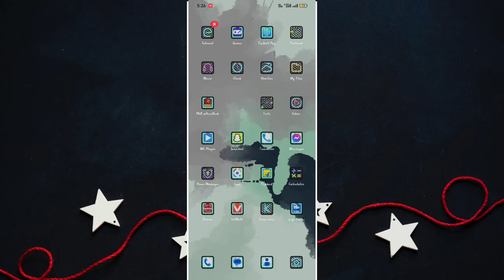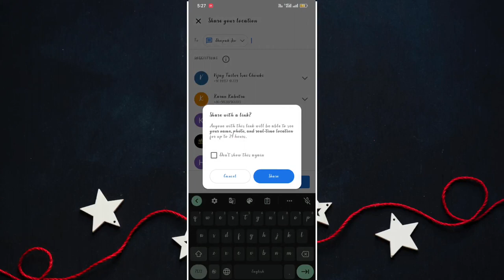Kisi ki bhi live location kaise dekhe | लाइव लोकेशन कैसे देखे | Track live location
Hello guys to welcome back ek new video ke sath... To Aaj ham janenge ki aap kisi ki bhi live location kaise track kar sakte hai wo bhi free me aur samne wale ko is baat ka pata bhi nhi chalega. Ye video sirf educational purpose se hai to please iska galat use mt karna agar video pasand aaye to please video ko like, comment & shate kar dena aur agar aap is channel par new hai to channel ko subscribe karke bell icon ko press krna n bhule.